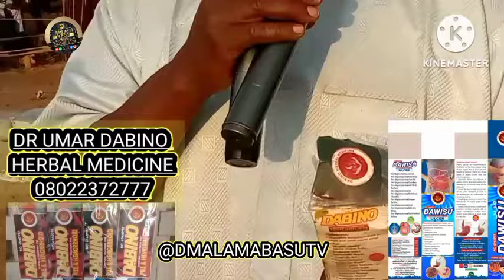14-11-24-DAMBE TABADA MATSALA BAHAGON MANCHA MAGAJIN ALASAN BUMA KADDARA KANO